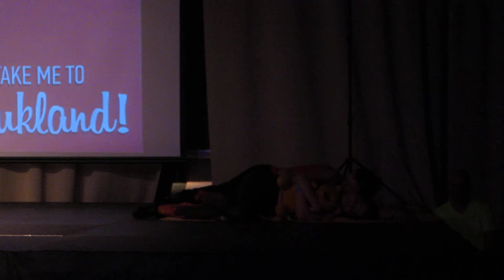2016 08 14 - rzc 5 - shows competitions - 6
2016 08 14 - rzc 5 - shows competitions - 6